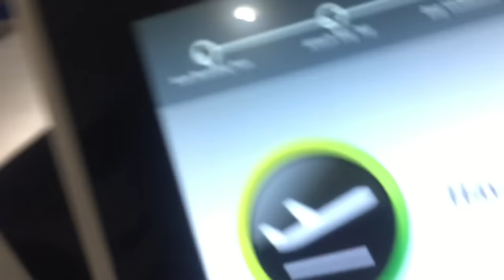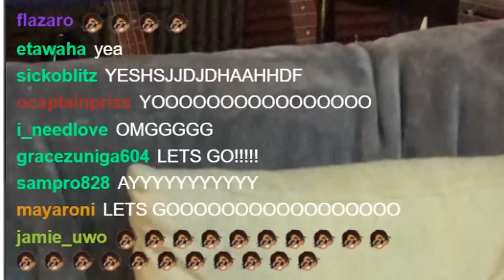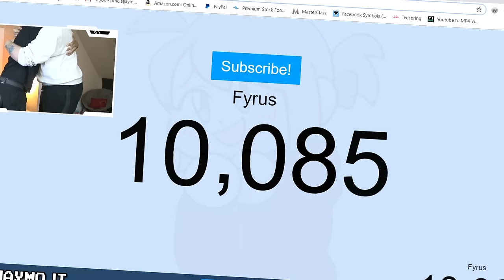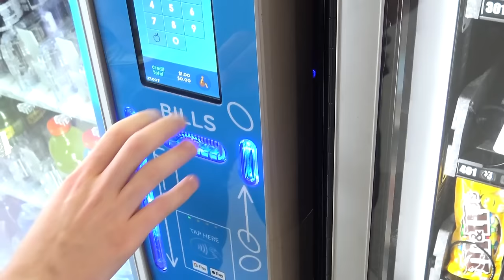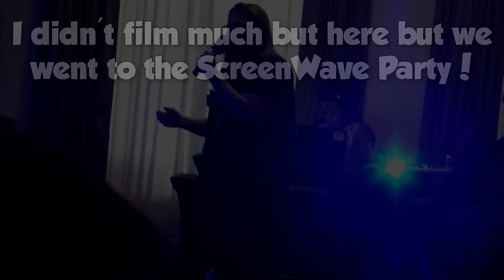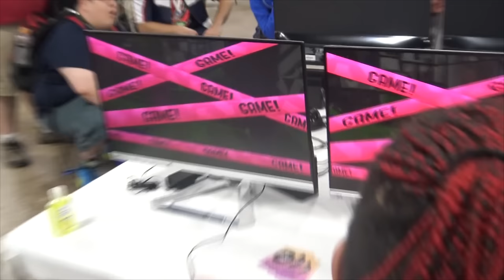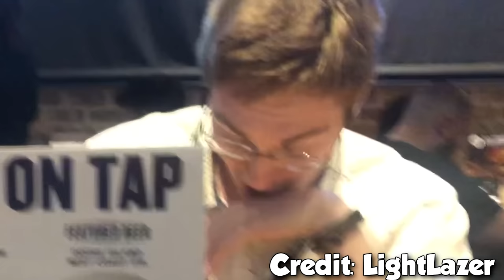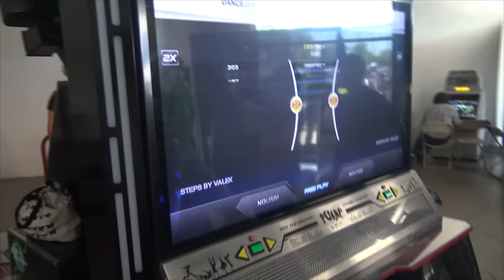MEETING THE MOUTHFOOLS | TooManyGames 2019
It's 9 months late, we're in 2020 but iTS FINALLY HERE. My vlog from my trip in america for TooManyGames 2019! This is by far the most special video I have ever put together, and I hope you enjoy the ride.

Thank you @CAJman777 @Toon Noah and @LightLazer for letting me use your footage!

All music is by Hyper Potions